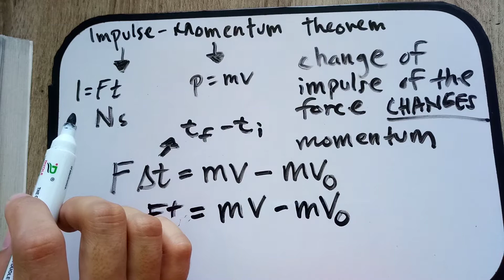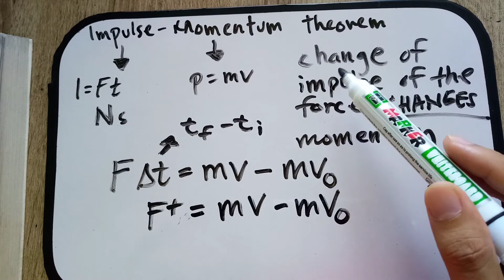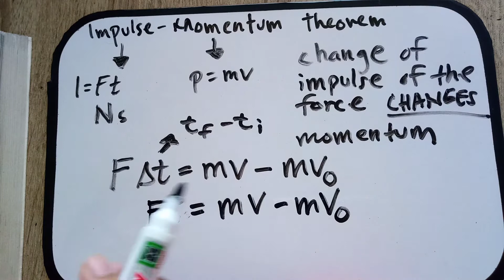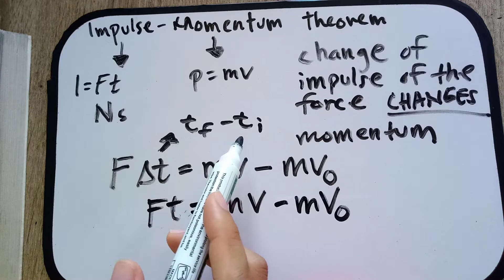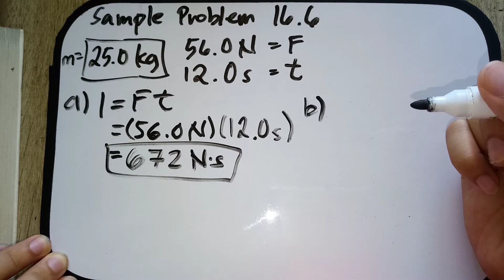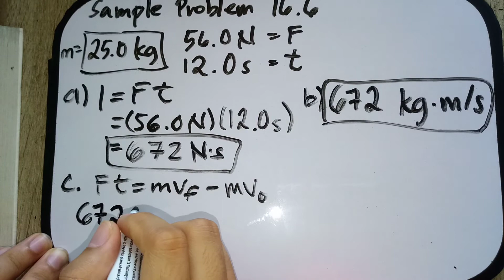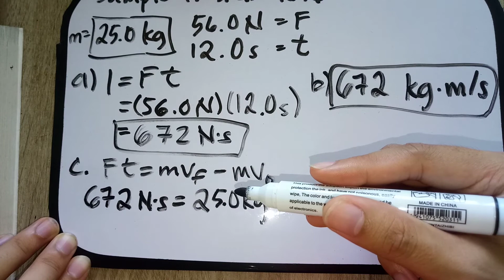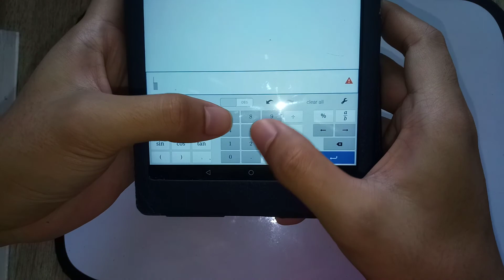Sample Problem 16.6 (Impulse-Momentum) Tagalog - English